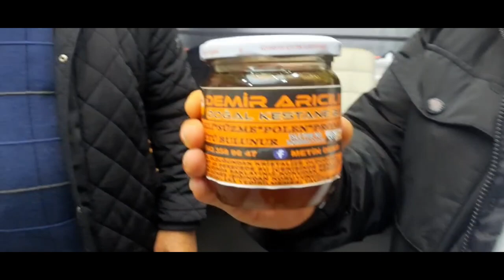Hediye Alıp Hediye Verdiler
Radyo moda da Bizden Cakirtepe Sami Soysal Tesislerinden pide Ziyafeti Kazanan Dinleyicimiz Metin Demir ve Hüseyin Engin Hediyelerini Almaya Gelirken Yanlarında Kestane Bali ve Çiçek balı ile gelerek bizlere hediye de bulundular Ayrıca Fazladan Bal Getirerek Radyo moda da Dinleyicilerimize Dağitmamızı Rica ettiler.
Hediyeye Hediye ile karşılık vererek bu Alanda da ilk olduklarını da belirtmek istiyoruz...
Bal Üretiminde Katkısız Bal ve 100 Arı ile 1. Olan Metin Demir ve Hüseyin Engin i kutluyor ve Başarılarının Daim olmasını diliyor , Ayrıca ince düşünceleri için Teşekkürlerimizi Sunuyoruz...